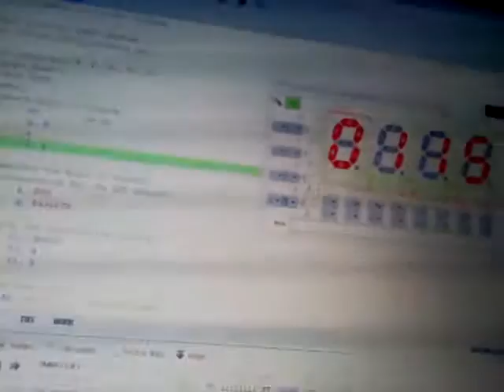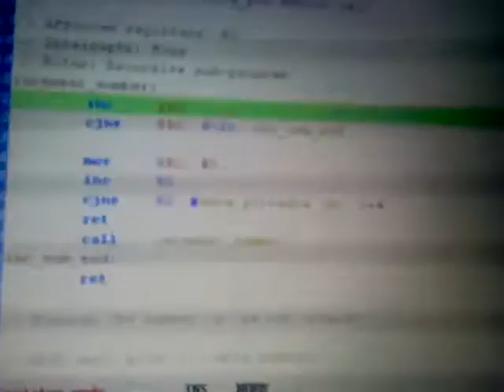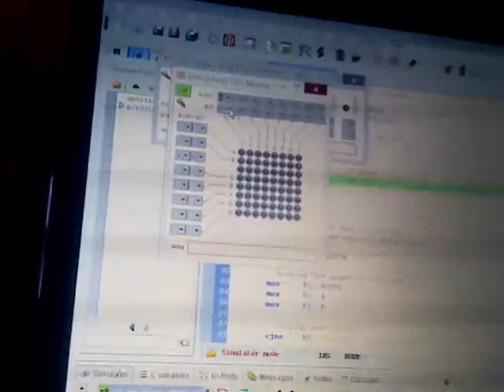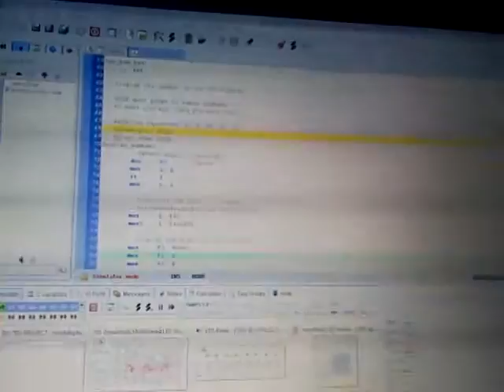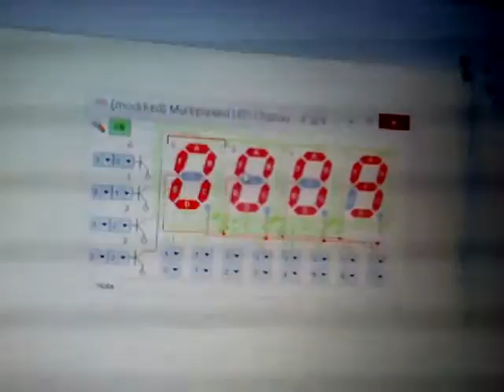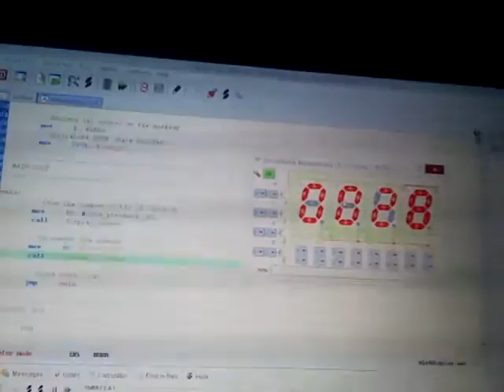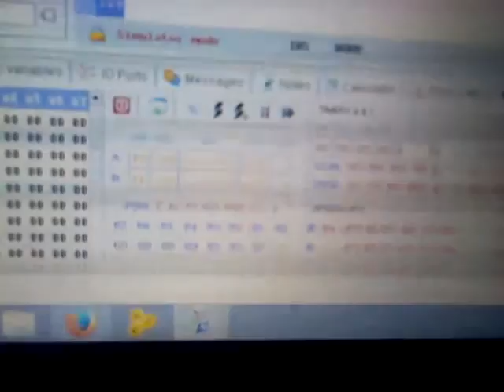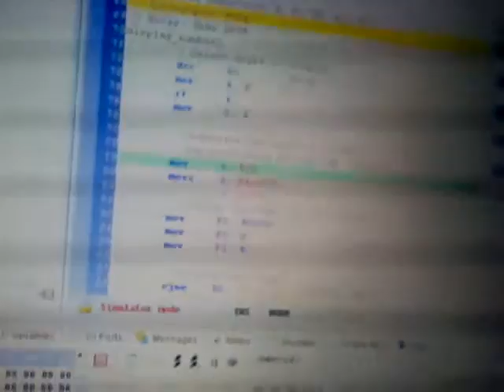MCU 8051 IDE .: Simulator that uses the free SDCC Compiler.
Programmed it and filmed it whiled lying down on the couch , with groans and moans included. What you see running is a Demo program, you have to know what pins on what port to select...One thing you need to run this simulator, is SDCC installed first get it her "

then install the 8051 IDEI and run it it is project oriented so learn how to make the project folder etc It will not do single source files. .. It will also do the 89LS52 and and others ,and you can also use SDCC in command line mode.